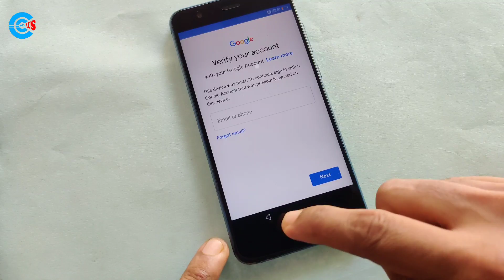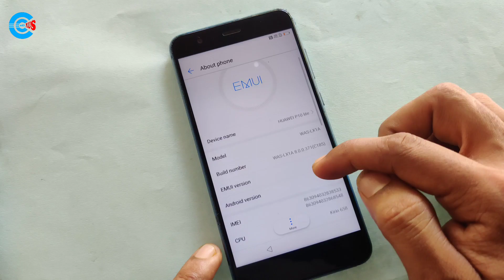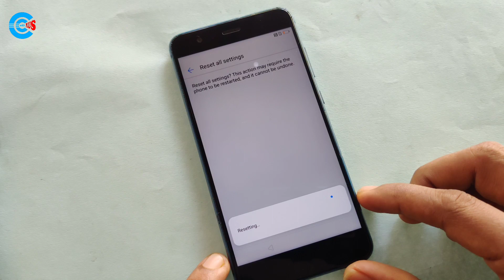Huawei P10 Lite WAS-LX1A FRP Unlock 2020 Update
P10 Lite WAS-LX1A FRP Bypass
WAS-LX1A FRP Bypass